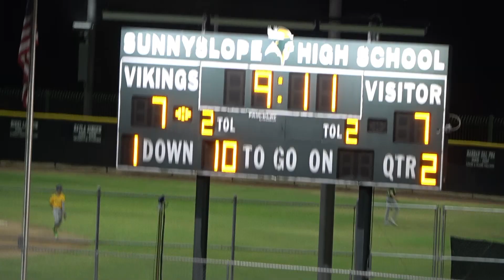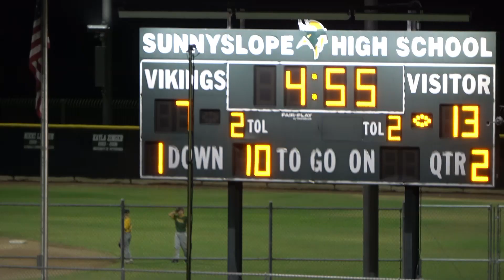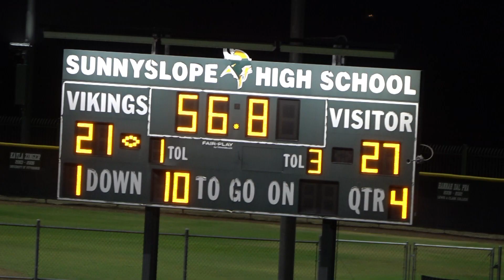Sunnyslope JV vs CampoVerde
JV Football home game at Sunnyslope on 10-4-23